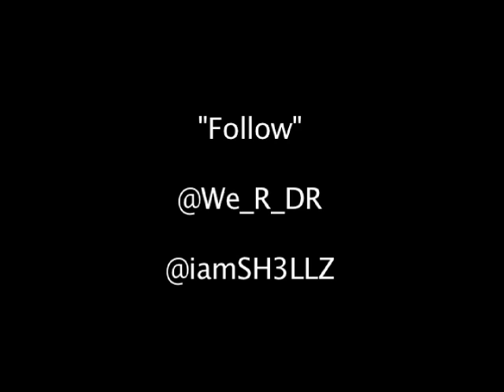SH3LLZ-Tryna Get Ahead (Prod. by Fox Gabanna)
Dream Reality Entertainment, LLC.

Still Dreaming

SH3LLZ - Tryna Get Ahead

"like" Facebook.com/DreamnReality
"Follow" @We_R_DR @iamSH3LLZ